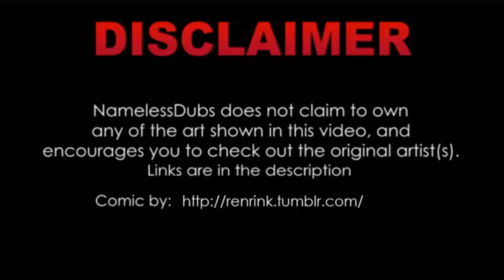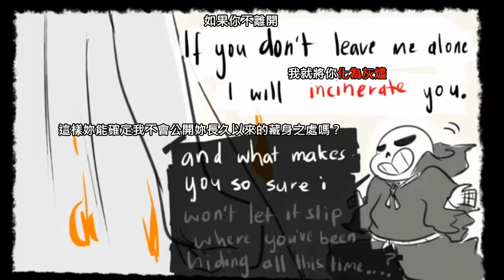【Reapertale】undertale 死神傳說 1 Here To Stay 中文字幕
這次翻譯的是同人配音漫畫，reapertale-死神傳說
Here To Stay 安身於此